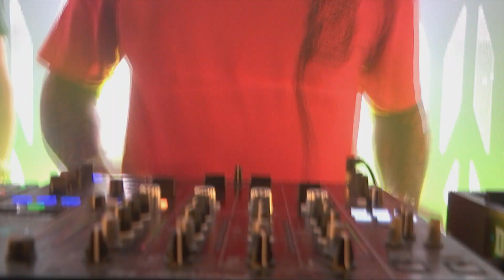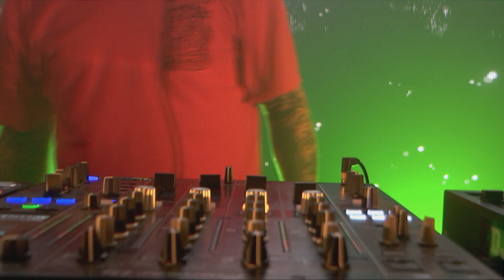Rampage Open Air 2019 - Audio & Ed Rush are Killbox